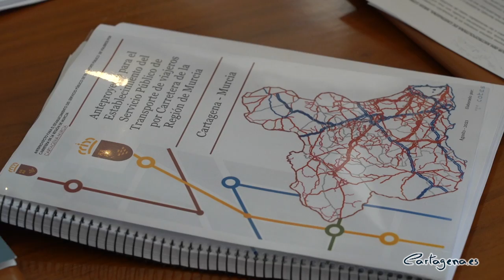Cartagena mejora la desestacionalización turística y su área de influencia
La nueva concesión de transporte urbano del área metropolitana de Cartagena dará servicio a casi 225.500 habitantes para conectar entre sí los municipios de Cartagena, Los Alcázares, Fuente Álamo, San Javier, San Pedro, Torre Pacheco y La Unión, y ofrecerá un servicio de frecuencias al año con más de 75.800 expediciones.

La alcaldesa de Cartagena, Noelia Arroyo, ha presentado junto al consejero de Fomento e Infraestructuras, José Ramón Díaz de Revenga, los detalles más novedosos de la nueva concesión, que contempla conexiones directas entre Fuente Álamo y Cartagena; una nueva línea que conectará Cartagena y Torre Pacheco; y con todo el litoral. Se amplían servicios a todas las épocas del año, con líneas desde Cabo de Palos a San Pedro, mejora el servicio entre Cartagena-La Unión-Cabo de Palos, y la línea Cabo de Palos-Veneziola aumenta itinerario y servicios, también en invierno, que se cubrirá con autobuses eléctricos.

En palabras de la alcaldesa, “esta nueva concesión rompe con la estacionalidad en el litoral, ampliando a los 365 días del año las líneas que nos conectan con el litoral, y mejora el área de influencia de Cartagena con otros municipios de la comarca, mejorando y reforzando el transporte público y adaptándolo a las necesidades actuales de nuestro término municipal”.

El nuevo mapa de transporte también contempla una conexión de Cabo de Palos con el Aeropuerto regional y Murcia, y se crea una nueva línea que conecta San Pedro-San Javier-Torre Pacheco –Cartagena. Asimismo, la línea San Pedro-San Javier-Los Alcázares-Cartagena se dota de más servicios y frecuencias, y conectará con el Hospital de Los Arcos.

“Esta nueva concepción del área metropolitana de Cartagena pretende dotar servicios por autobús durante todo el año”, ha dicho el consejero Díez de Revenga, que ha reclamado al Gobierno de España un refuerzo del servicio de cercanías entre Murcia y Cartagena con los trenes que han quedado en desuso por el corte de la línea Murcia-Lorca-Águilas por las obras del AVE, que durará al menos tres años y medio. Una petición que ya formuló la alcaldesa a ADIF en su última reunión, ha recordado el consejero, que defiende la necesidad de “usar los trenes que están aparcados en Nonduermas muertos de risa para reforzar los cercanías”. Tanto la alcaldesa como el consejero han recordado que se trata de “una decisión política que exigimos que tome el Gobierno de España”.

Por otra parte, la alcaldesa ha reclamado un Fondo Covid que cubra las pérdidas del transporte urbano de este 2021. El número de usuarios de las líneas urbanas ha descendido un 30% por el Covid, lo que deja un déficit en el servicio hasta el mes de septiembre de 800.000 euros, a falta de cerrar el último trimestre del año.

Arroyo reclama un fondo similar al recibido este año por el Ministerio de Hacienda, que sirvió para compensar la caída de ingresos del transporte urbano generados por la pandemia como consecuencia del derrumbe de la demanda por las restricciones de movilidad del año 2020. Existe preocupación por cómo asumir las pérdidas del transporte de este año, que en la actualidad tiene una tasa de utilización de en torno al 70%, frente al 50% del primer semestre del año.